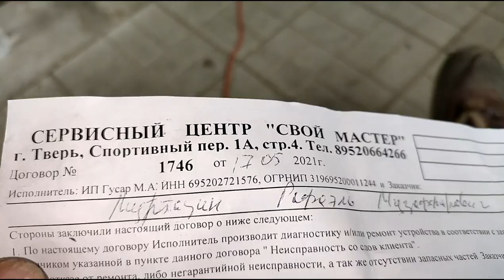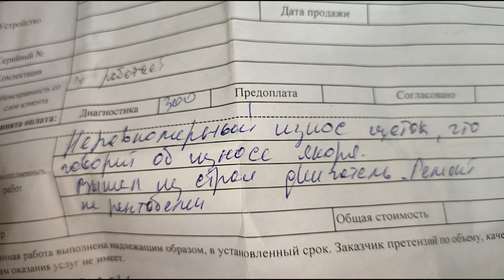Электрический насос Bravo OV-10 - причины поломки